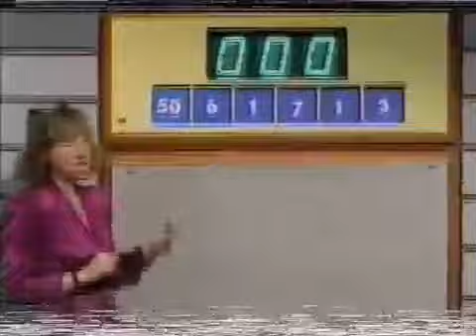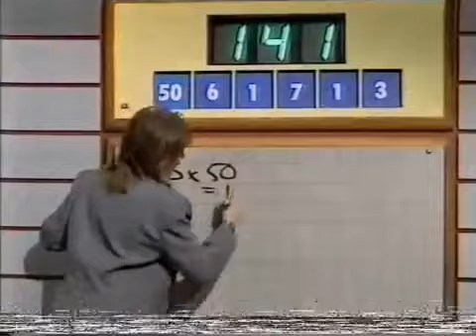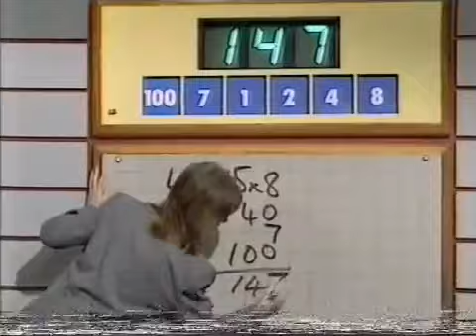Countdown - Tuesday 14th April 1987